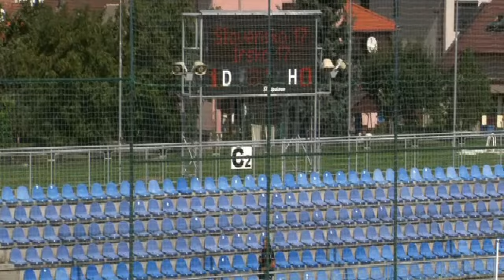Slovensko "17" - Írsko "17" (2. polčas)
2. polčas priateľského stretnutia reprezentácií do 17 rokov Slovensko - Írsko. Senec, 12. september 2013.